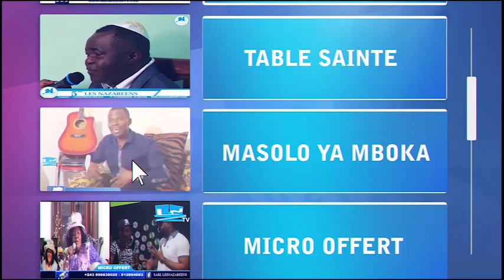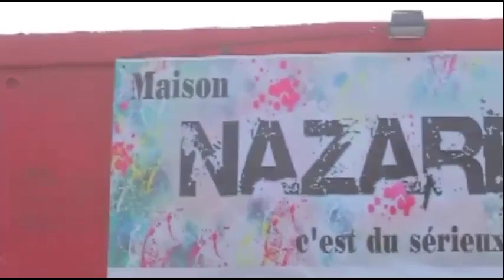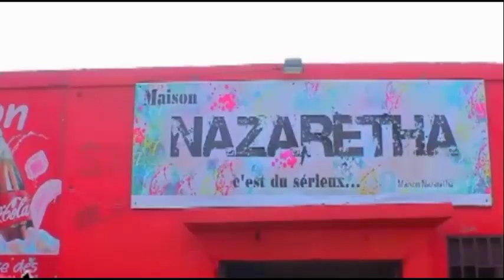TEMOIGNAGE SR GLADYS TERRIBLE NZAMBE APESI YE MISSION MAIS MAWA KOMONA OYO EKOMELI MUANA NAYE TRISTE